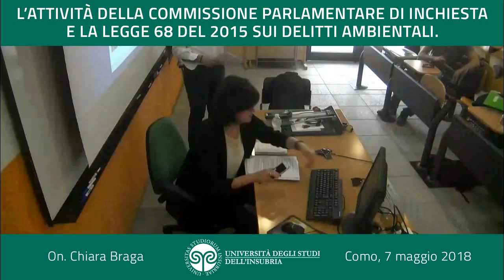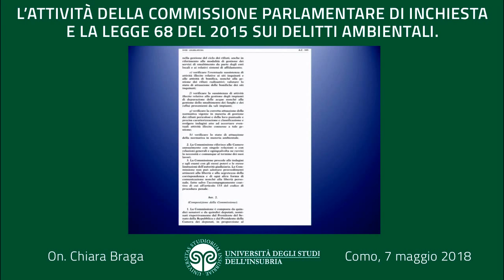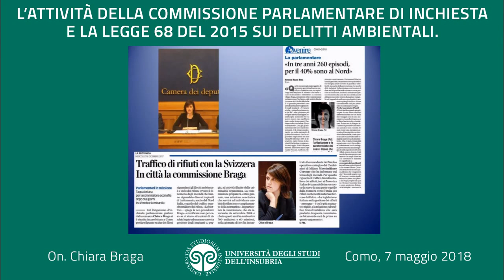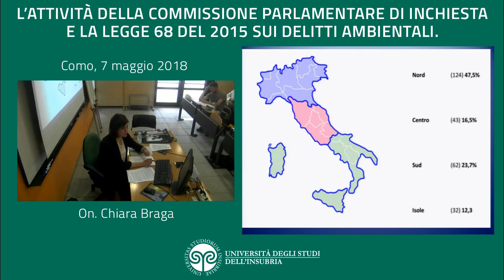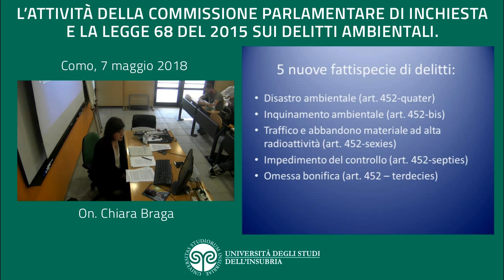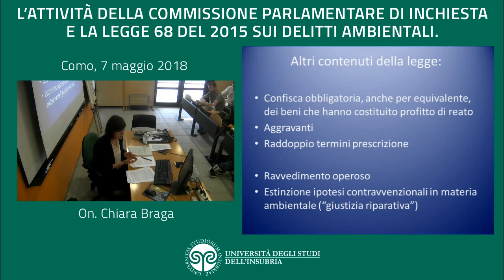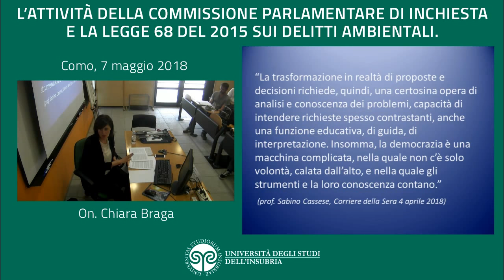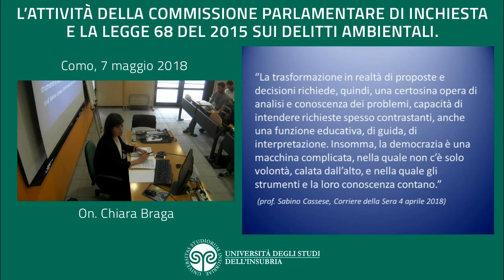Delitti ambientali (comm. parl. inchiesta legge 68/2015)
Intervento On  Braga, Presidente della Commissione Parlamentare di inchiesta sulle attività illecite connesse al ciclo dei rifiuti e su illeciti ambientali ad esse correlati